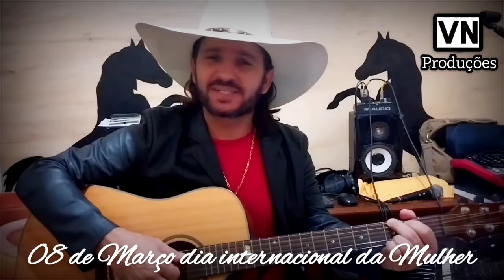08 de Março dia Internacional da Mulher - Vellozo Neto O Bruto do Bailão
Este canal é especialmente pra você qua curte uma música de qualidade, aqui você irá assistir videos de shows e clips músicais feitos com muito carinho para você!!!